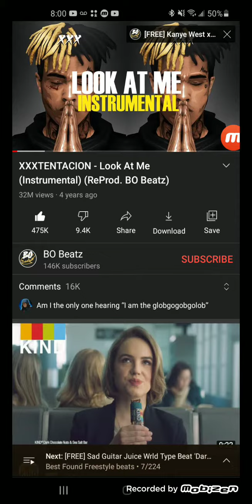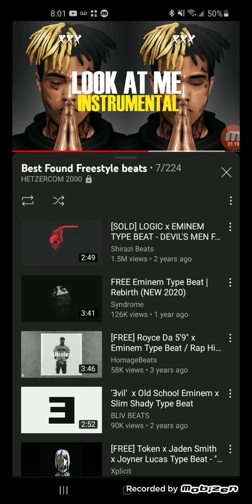15 year old freestyles and bodied the beat!!!